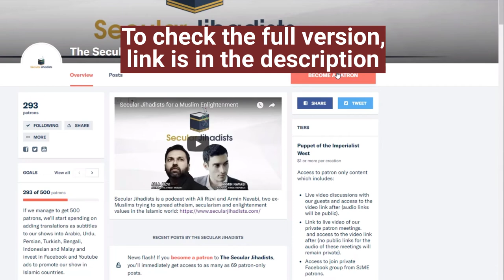What are the sources of morality?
We talk about the source of morality with Phil Zuckerman, a professor of sociology at Pitzer College in California.
Phil Zuckerman is a professor of sociology at Pitzer College in California, whose latest book is What It Means to Be Moral: Why Religion Is Not Necessary for Living an Ethical Life. A leading specialist in the sociology of secularity, he is the critically acclaimed author of several other books, including Living the Secular Life, Society Without God, and Faith No More. We talk about the roots of morality and religion, secularity, and whether one needs to be religious to be moral. Check it out.